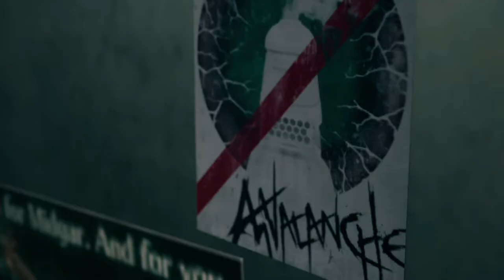Final Fantasy VII Remake Walkthrough [PS4] [Full] Part03